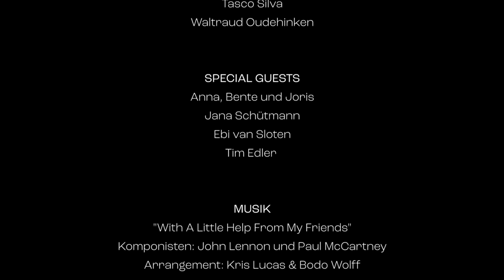Mit Freunden!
Ein Lied von uns für euch: in diesen verrückten Corona-Zeiten haben wir, das Team der Musik Akademie Obergrafschaft und ein paar Freunde / special guests ein Lied für euch aufgenommen. Wir denken an euch, senden euch Liebe und hoffen euch bald persönlich wieder sehen zu können!

Video, Ton und Idee: Kris Lucas
Mit Unterstützung von: Bodo Wolff

Mitwirkende:
Bodo Wolff
Christel Küpker
Christina Wintenbach
Inge Poodt
Johann Preisel
Kris Lucas
Lubo Dounev
Marieke Smid
Marike Winkelmann
Niels Ottink
Norma Edens
Pieternel Pirenne
Stefan Beranek
Sven Helbig
Tabea Casimir
Tasco Silva
Waltraud Oudehinken

Special Guests:
Anna, Bente und Joris
Jana Schütmann
Ebi van Sloten
Tim Edler